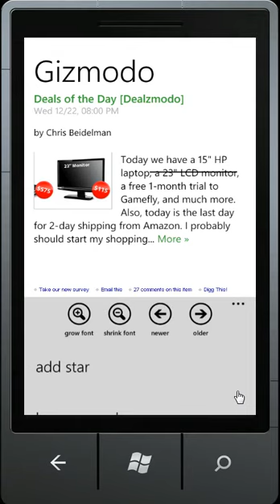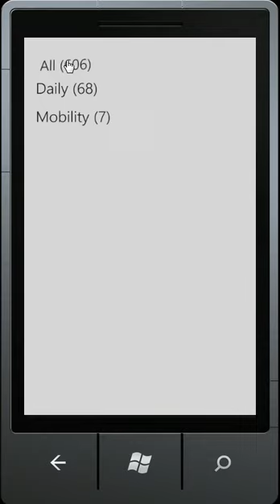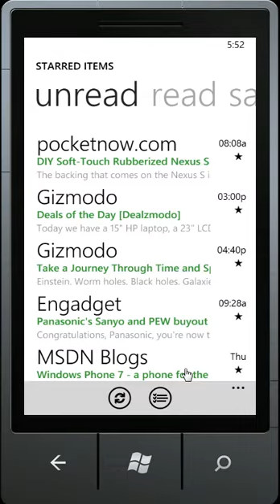FeedPoint - feed reader client for Google Reader for WP7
FeedPoint is a feed reader client for Google Reader for Windows Phone 7 devices. It's available at: